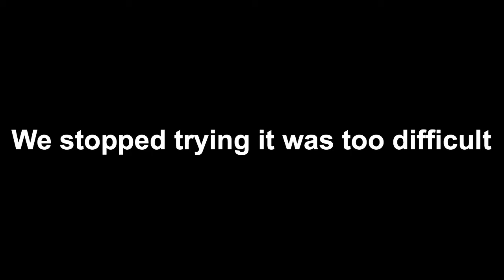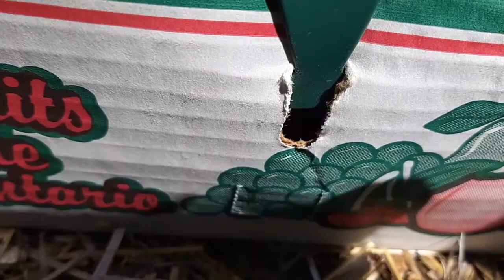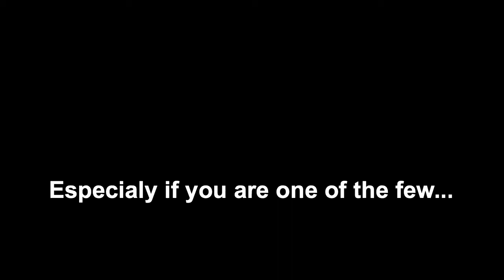This Vlog Will Get You Out of Depression - Vlog #32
The world is getting worse and worse everyday, I hope this simple vlog brings a smile to your face, and warmth to your heart. Nothing crazy this week. But I promise things will be picking up in the future. Just getting some dates and ideas sorted out! Thank you to everyone who watches my video and I will see you soon with more content!

(One of the dates are wrong, can guess which one?)

Check my instagram... if you want too.